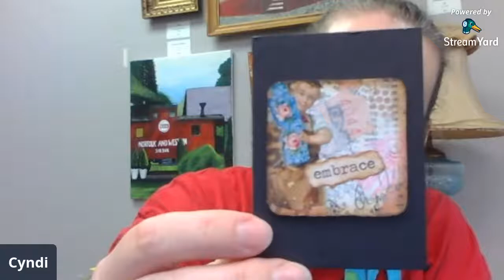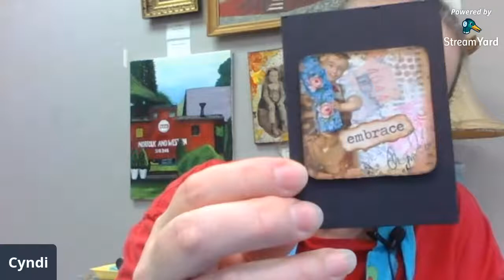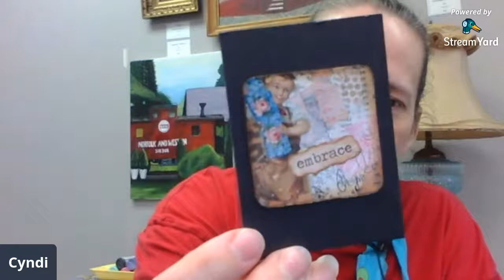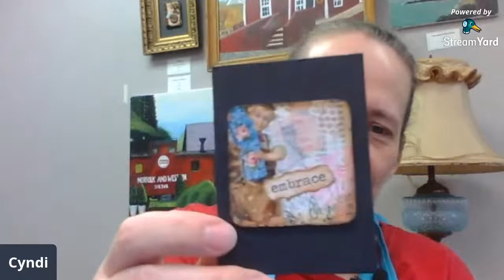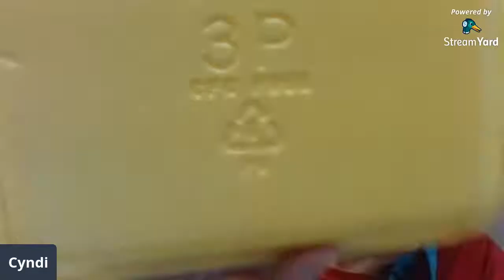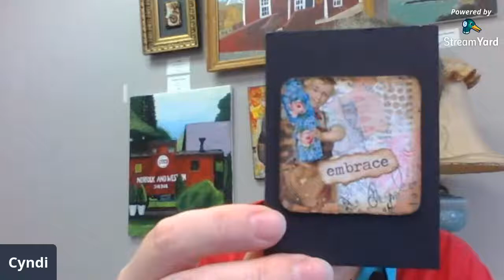86: Layering Paint and Stencils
I was reminded of this fun stencil technique by my friend, Mary, of @Ancestral Beginnings. Mary's post from March 23rd uses this technique, along with many others, to create a gorgeous art journal page. Be sure to check out her channel.

I also mentioned another very creative friend of mine who has an Instagram page. Check out her work @janewetz

Cyndi Duncan
Mixed Media Artist